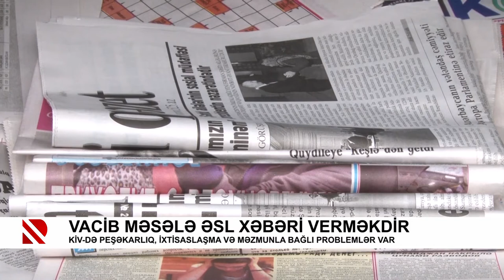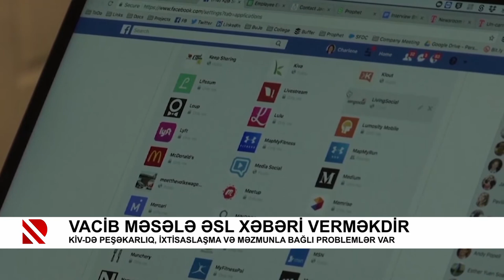Vacib məsələ əsl xəbəri verməkdir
KİV-də peşəkarlıq, ixtisaslaşma və məzmunla bağlı problemlər var